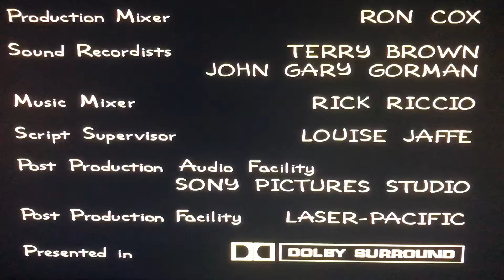Gracie Films(2001)/20th Television Logo (V2)